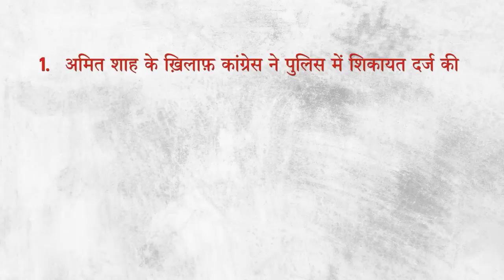BJP के ज़हरीले बोल, Shah के ख़िलाफ़ पुलिस शिकायत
India ki Baat के इस एपिसोड में वरिष्ठ पत्रकार Bhasha Singh, Urmilesh और Abhisar Sharma बात कर रहे हैं Amit Shah के भड़काऊ बयान के खिलाफ Congress द्वारा पुलिस में शिकायत दर्ज करवाने पर। साथ ही Olympics में देश का नाम रोशन करने वाली भारतीय महिला खिलाड़ियों को किस तरह से भूल गयी मीडिया और देश। और तीसरा मुद्दा है आनंद मोहन सिंह की रिहाई, जो दर्शाता है कि राजनीतिक बाहुबलियों के सामने नतमस्तक हैं सरकारें!